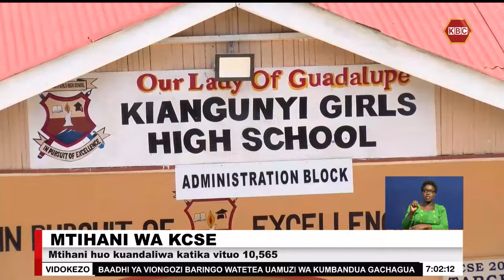Mtihani wa KCSE kung’oa nanga siku ya Jumanne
Watahiniwa milioni 2.2 wanatarajiwa kufanya mtihani wa kitaifa wa kidato cha nne,KCSE katika vituo 10,565 kuanzia kesho. Baraza la kitaifa la mitihani nchini limesema liko tayari kusimamia mtihani huo ambao utafanywa chini ya ulinzi mkali. Haya yanajiri huku wanafunzi pia wakijiandaa kufanya mtihani wa gredi ya sita wiki ijayo. Joseph Wakhungu na taarifa kamili kuhusu maandalizi ya mwisho.